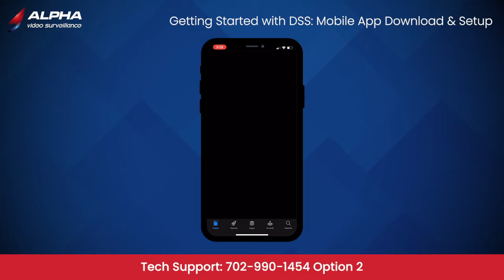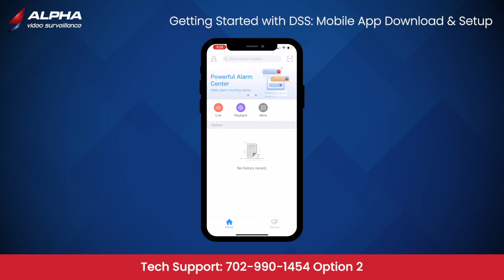Getting Started with DSS Mobile App: Download & Setup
Alpha Video Surveillance's step by step guide to getting started with our DSS Mobile surveillance app.